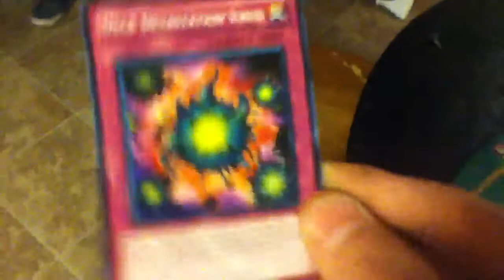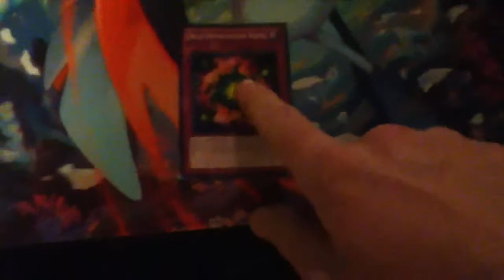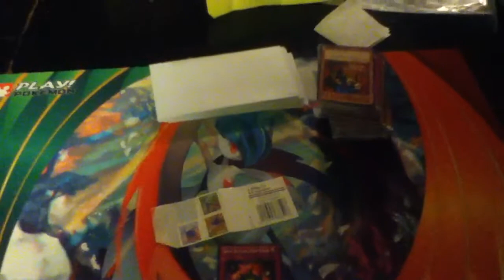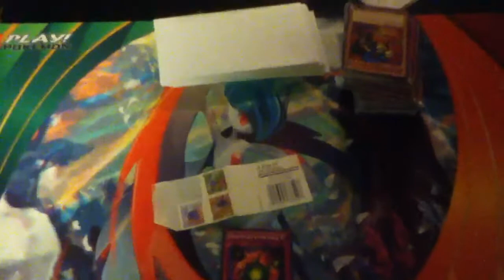Yugioh Card GIVEAWAY [CLOSED]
2) Comment, "I want to win"

There will 12 winners selected. This giveaway will end June 12, 2015 or once I hit 100 subscribers. Winners will be announced either on June 12th (when I hit 100 subscriber) or before if I hit 100 subscribers. If I don't hit 100 subscribers giveaway will be closed and forfeited. Once winners are announced, prizes will be shipped next day.